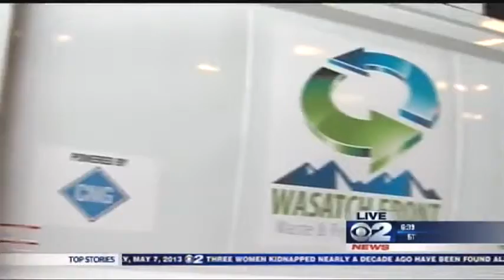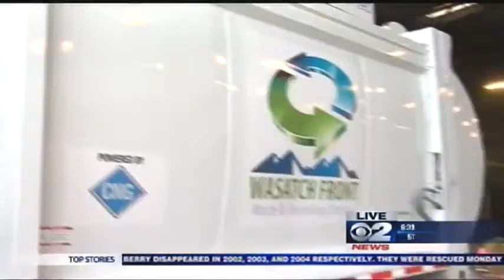Casey on the Job Garbage Man